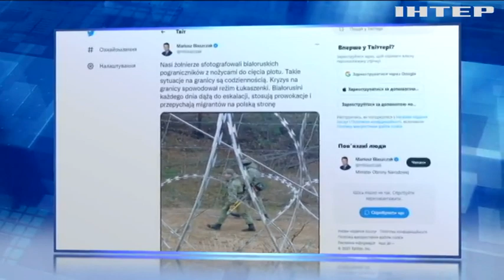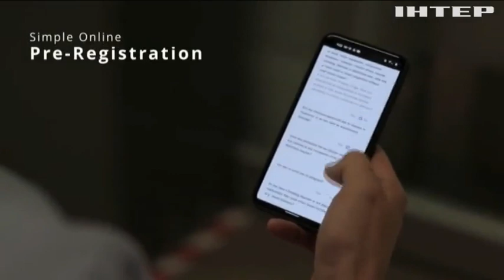Новости 7.00, выпуск за 9 ноября 2021 года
Дивіться у випуску:
Новий коронавірусний рекорд зафіксували у Німеччині.
Контррозвідка СБУ затримала в Харкові агента іноземної спецслужби.
Шрі-Ланка потерпає від страшних повеней.